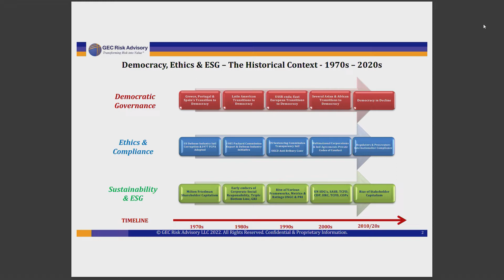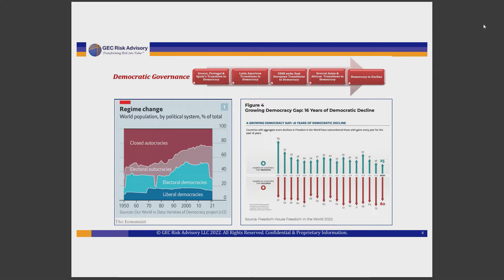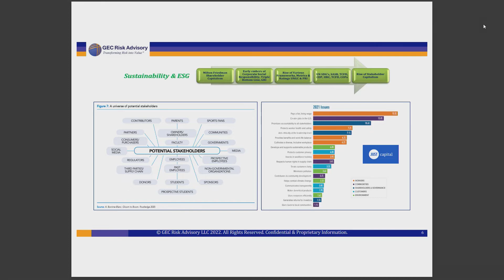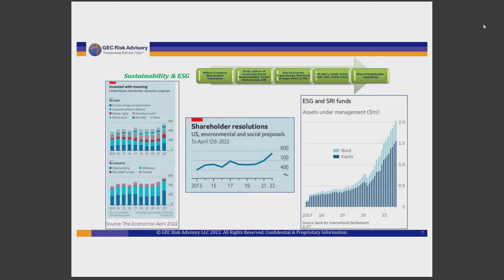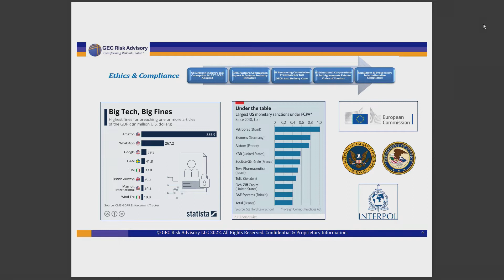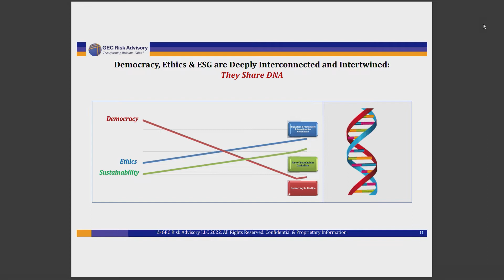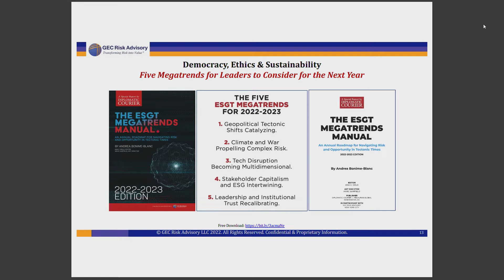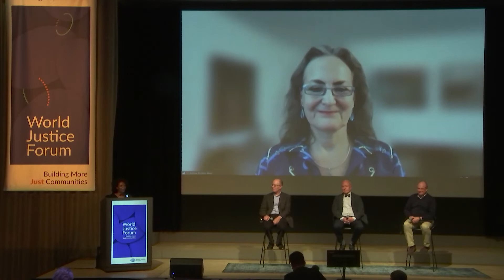Democracy Dividends of ESG Investing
This working session will focus on understanding what it means for private sector companies to comply with ESG standards, and how that compliance can strengthen rule of law and democratic institutions. By convening experts from business, academia, and government, CIPE aims to highlight ways in which the ESG investing, justice and democracy development communities can work together. The working session will also serve to lay out major developments in ESG compliance that are likely in the coming years and that will make the topic increasingly relevant. One of those developments is the fact that European countries requiring corporate human rights and environmental due diligence are a driving force in amplifying the positive impact of ESG compliance in emerging markets throughout the world.

Speakers: Michele Crymes, Andrea Bonime-Blanc, Robin Wiling, Klaus Moosmayer, John Stout